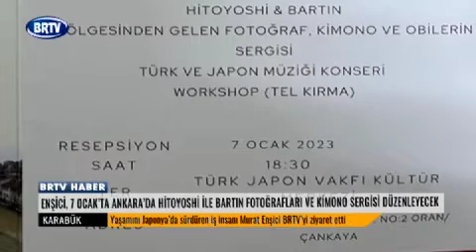30 Nisan 2023